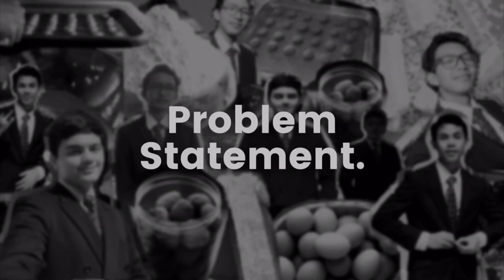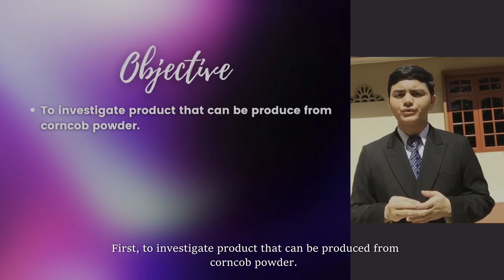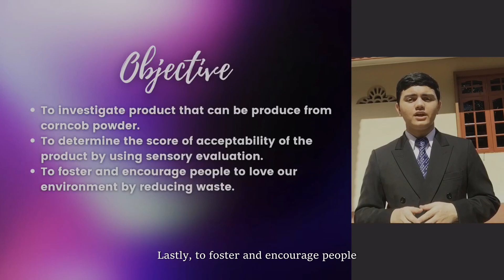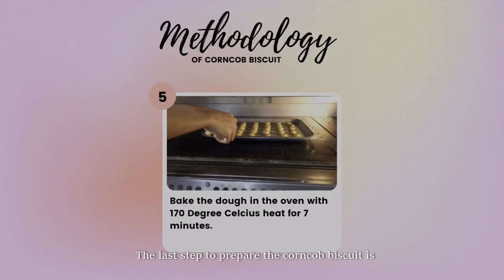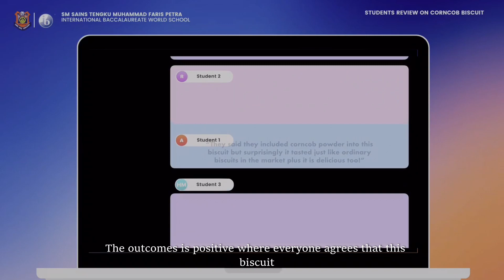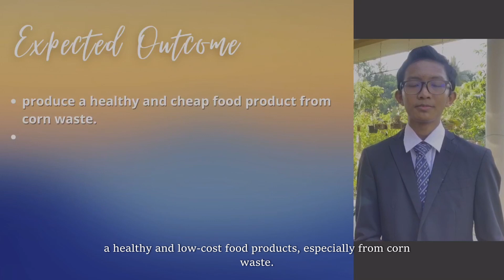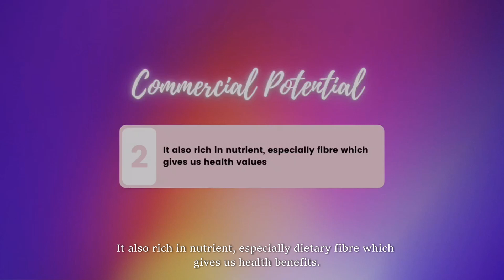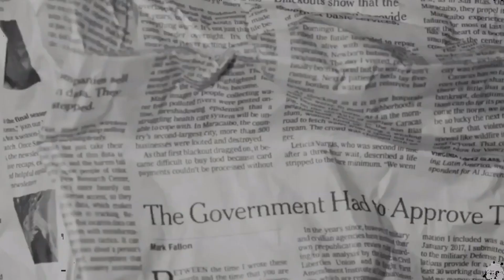MYCYS 2021 : Utilizing Corn Waste to Produce Corncob Powder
This is a project submission for Malaysia Conference of Young Scientists (MYCYS) 2021 competition.

We are from SM Sains Tengku Muhammad Faris Petra. The video above will explain to you about our innovation which is Utilizing Corn Waste to Produce Corncob Powder that we had created to overcome the worldwide food waste problem.

Watch the video to learn more about our Utilizing Corn Waste To Produce Corncob Powder ! This project have a high potential in reducing the food waste problem the world currently facing.